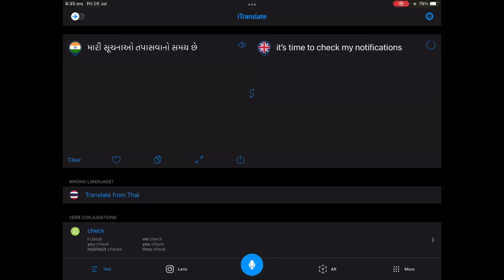Russia sends 500 nukes